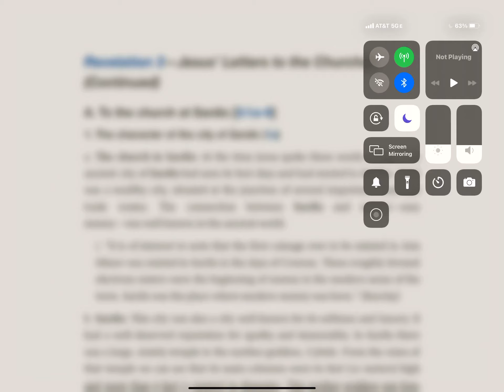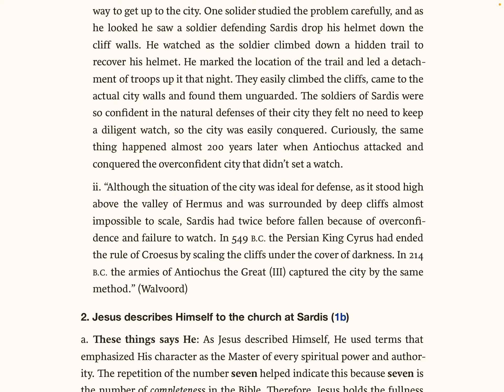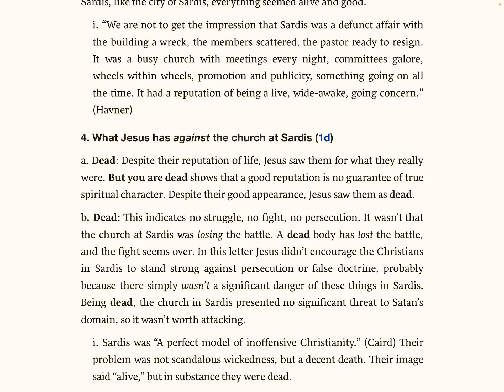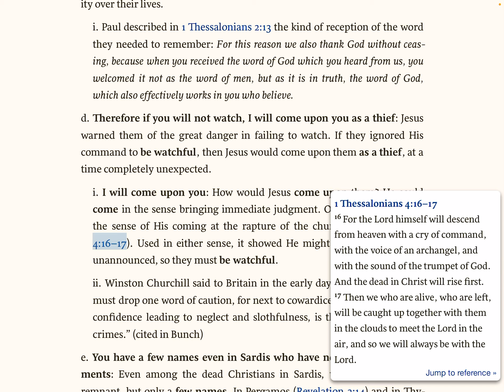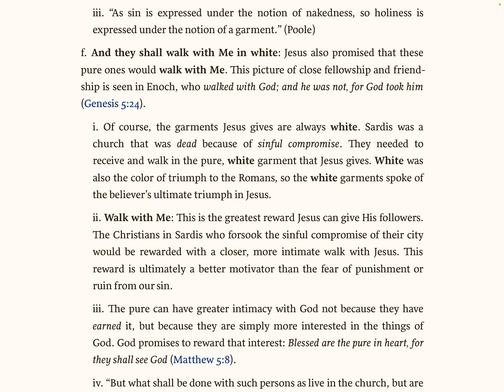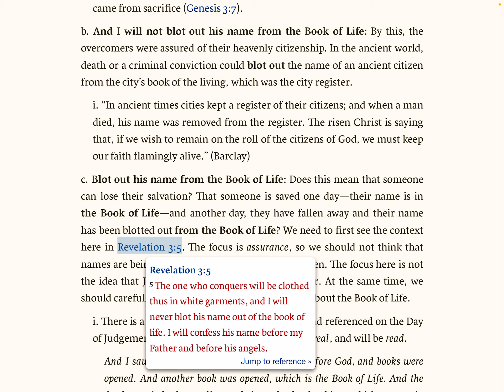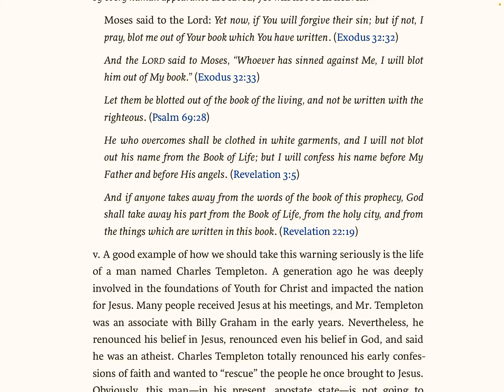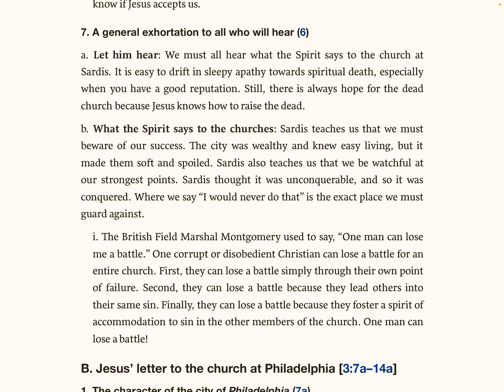Revelation Chapter 3 The Church At Sardis